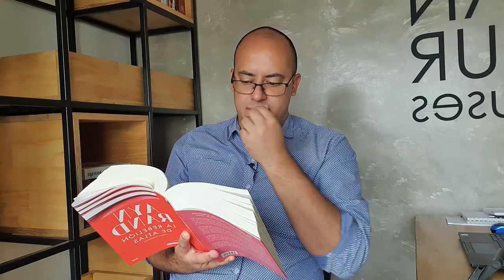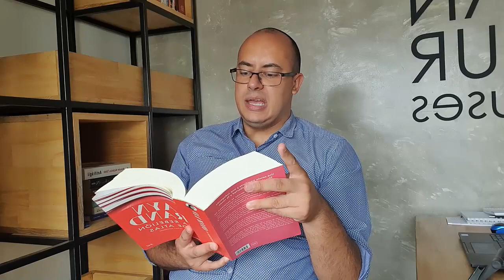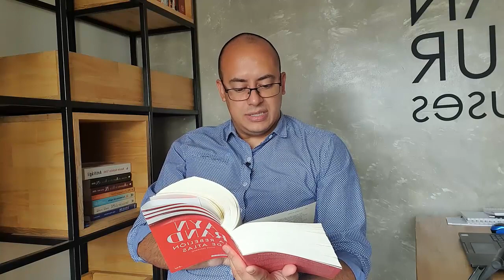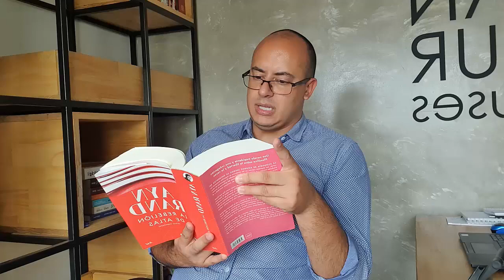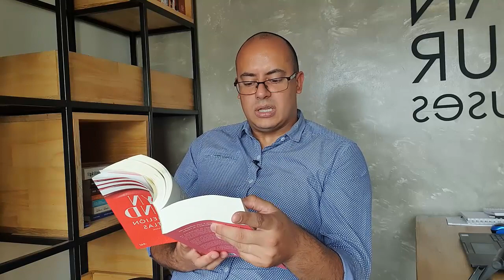#50 La Rebelion de Atlas • El ser que pertenecía a este mundo • Ayn Rand